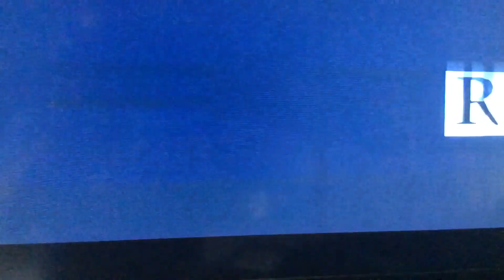Pixar logo lego 2018